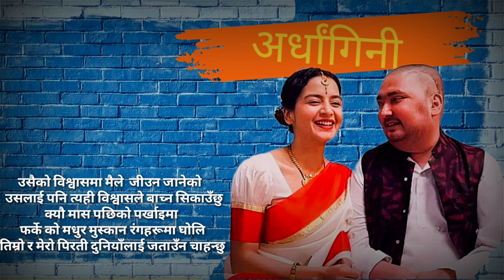ARDHANGINI||अर्धाङ्गिनी नेपाली कविता||Napali Poem||Neapli Poetry @Gahiroabhaas 👫💜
माया विस्वासको धरोहर बन्छ जब दुइ आत्माले खुशी खुशी सँगै जीवन विताउने बाचा कसम गर्छ कुनै स्वार्थ बिना कुनै कारण बिना तब त्यो मायाको जित हुँन्छ!
यो कविता कुनै व्यक्ति गत स्वार्थ र नीजि प्रयोगका निम्ति लेखिएको होइन्। न त कुनै प्रतिपक्षको धारणाले यस कविता रच्नुको मूलधार रहेको छ।यसर्थ यी दुइ दामपत्य असहाय जोडाको पीर र ब्यथालाई शब्दहरूमा साझा गर्न अथवा यसकारण उनीहरूमा अझै संघर्षको उर्जा थपियोस् भन्ने हेतुले कवितालाई बिशेष ध्यानमा राखी प्रकाशनमा ल्याएको हो।
Love never dies, if you shares with a good  heart and it's grow more endlessly.

Timi BinA+++▶️
part -{III}